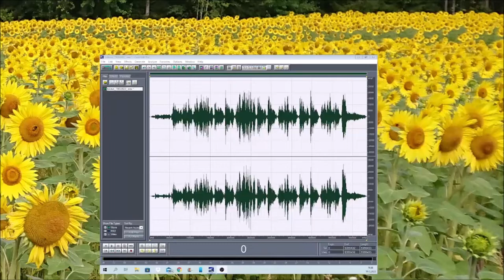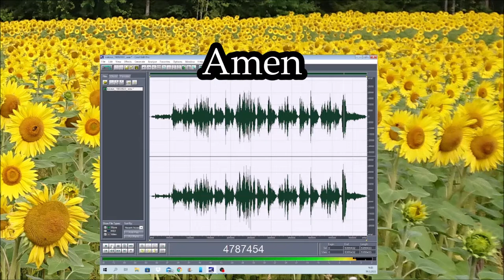Rukous 19032022 Holopainen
Ensimmäinen rukous on Pyhän Birgitan, toinen on Franciscus Assisilaisen